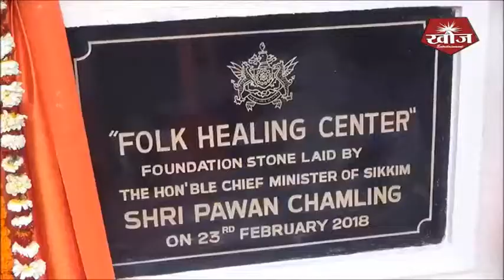Sikkim News Top10 |23-Feb-2018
Watch The Daily Top 10 Headlines of Sikkim and around in our channel. Have a daily wrap of all the happenings in and around Sikkim on your device all at one place.